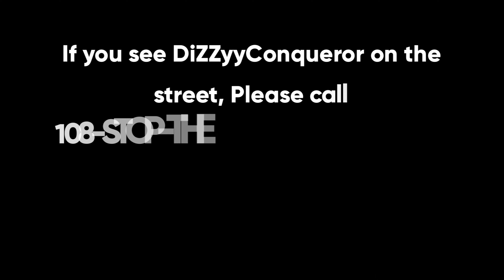SCHOOL THREAT DIZZYYCONQUEROR GET H*ED BY MADDEN!